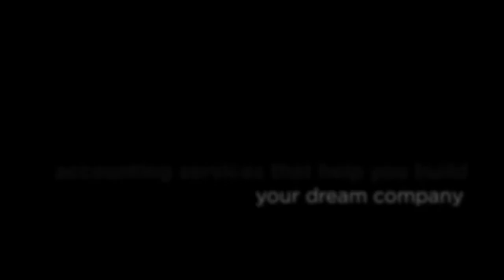Top 5 Common Accounting Mistakes for Small Businesses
In this video, we share the top five common accounting mistakes in Singapore, with tips on keeping your books up-to-date and protected.